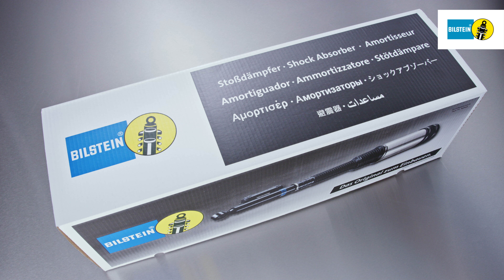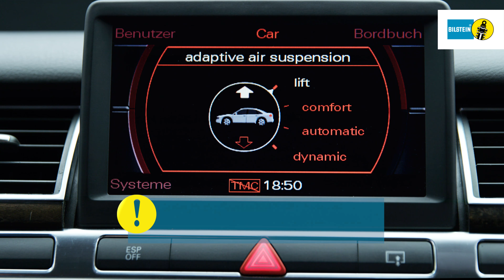Modułu zawieszenia pneumatycznego BILSTEIN B4 dla samochodu Audi A8 E4 - przednia oś